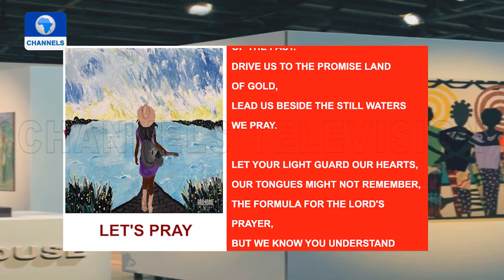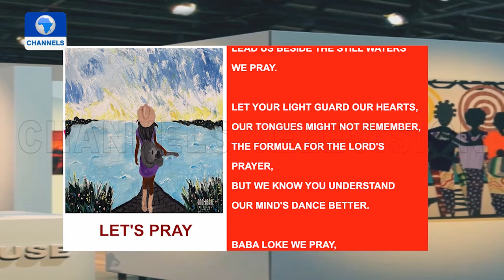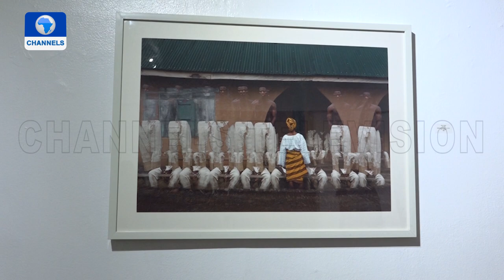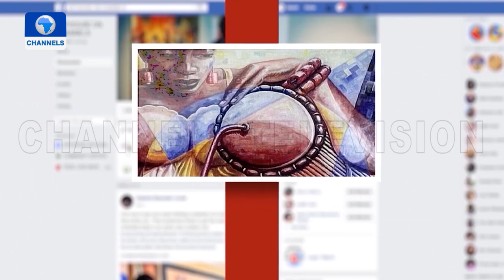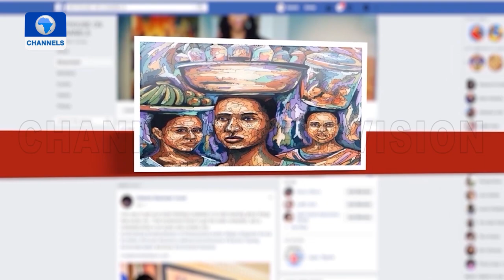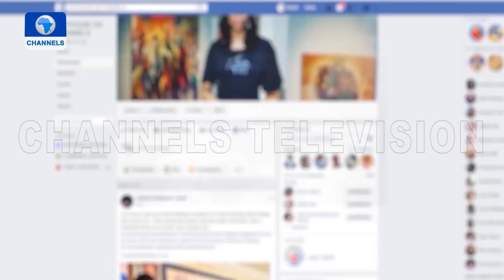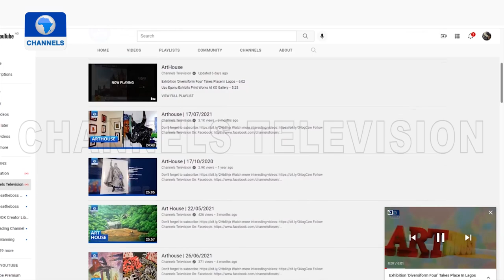Young Minds’ Creativity, Fabricating Paining Exhibition +More |Art House